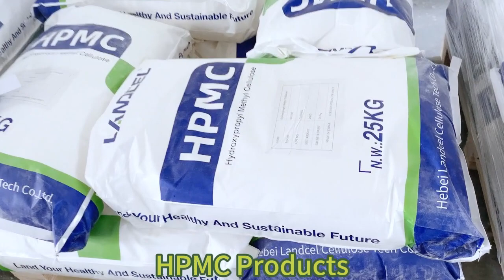HPMC Manufacturer landcel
HPMC Manufacturer Landcel, HPMC Production Workshop, HPMC Products, HPMC Loading area, HPMC R&D Application Larboratory